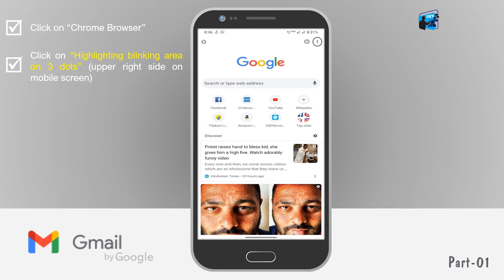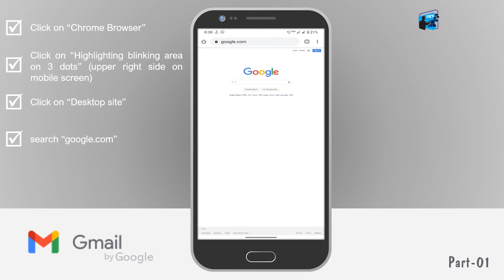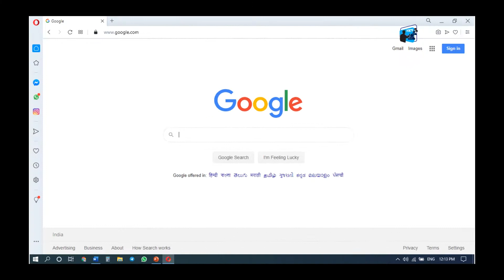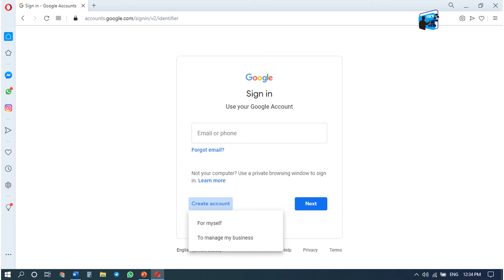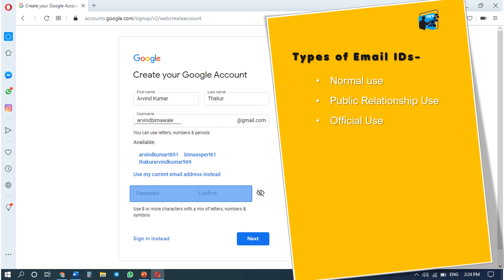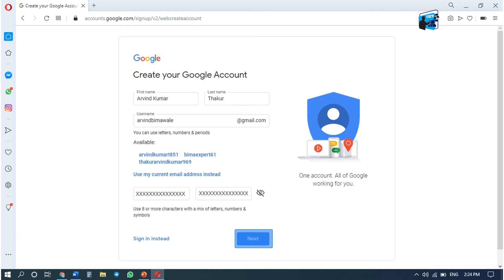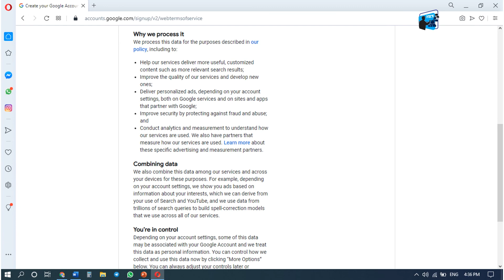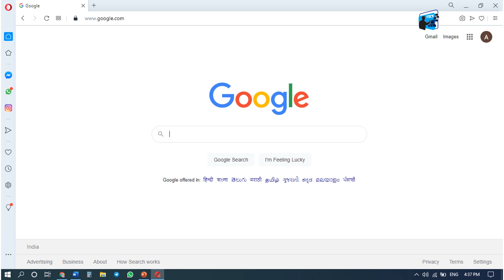🖱 How to Create Gmail Account | Email ID Kaise Banaye | Gmail Account (IOCE)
ABOUT THE VIDEO (How to Create Gmail Account)-
In this video, We know about How to Create an Email Account or How to Create Gmail Account for all Google Services Like- Gmail, Google Search engine, Google Photos, YouTube, Google Drive, etc.

Today an email account is very important for everybody. If You are a student then it is very important for your online education. If You are a Businessman or a Fieldworker like a life insurance agent then it is also very important for your profession.

So, I will educate you about creating a very useful professional Google Account or Gmail Account with the help of this video. I hope it will be very useful for you.

Nowadays when children are getting an online education at home. Then they have to deal with many types of documents from their teachers. Gmail is a secure medium through which any type of document can be transacted. Therefore, we feel that this type of information will strengthen the education of Indian children.

Similarly, many times it will be necessary for the common people to contact the office, bank, etc. Therefore, we feel that by giving such information, we will be able to help the common citizen of Indian society to make their life easier.

Therefore, to give information about all the services of Google, we are presenting a video of this education series. Through our video, it will be our effort that we can present you complete information about the rules, settings, processes, security, etc. of all Google services.

WHAT TYPE OF INFORMATION IN THIS VIDEO (Gmail Account)-
This video explains how to create a new account for Gmail or you can also say how to sign up for Gmail? All information in this video in Hindi.

Video Chapters
0:00 information about video
0:54 information for mobile user
2:54 information about all google services
3:24 information for computer user
3:54 Start main topic
6:02 Tips for creating an email ID
10:27 Tips for creating strong Possword
13:58 Mobile Number Verification
14:30 email verification
16:30 Thankyou Message

If you are looking for a wallet for yourself. The link is being shared-
WildHorn® RFID Protected Genuine Leather Wallet for Men(Black)
Leather Wallet Keychain & Pen Combo for Men
Urban Forest Sherlock Brown Leather Wallet, Keyring & Pen Combo Gift Set for Men
Spiffy Men's Genuine Leather Wallet for Men Purse (Brown)
Hornbull Themes Black Mens Leather Wallet – Premium Quality Leather Wallet for Mens and RFID Blocking Genuine Leather Mens Wallet